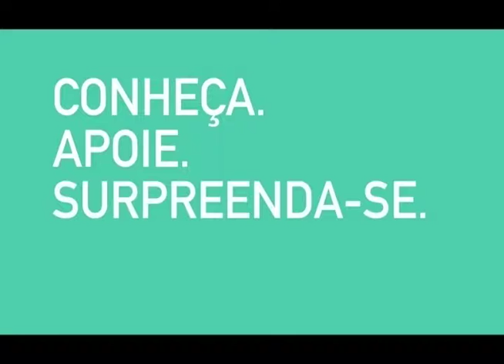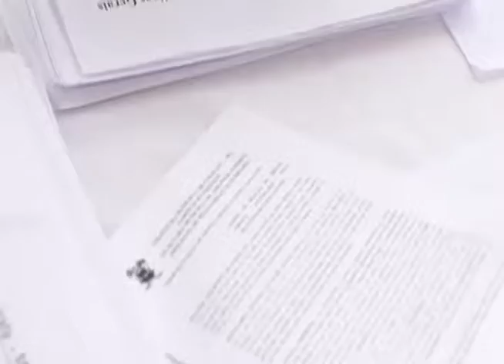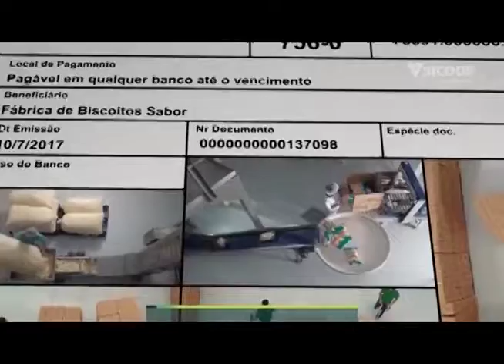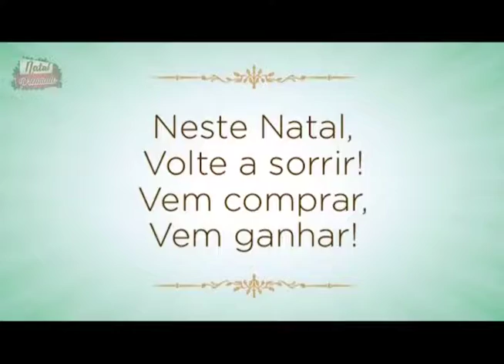JORNAL DA CIDADE 14.12 | 1